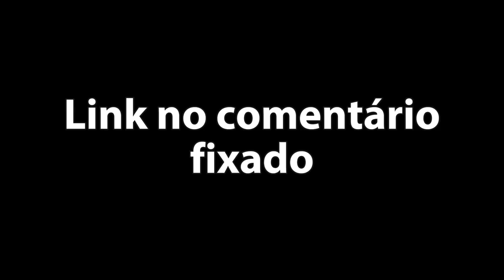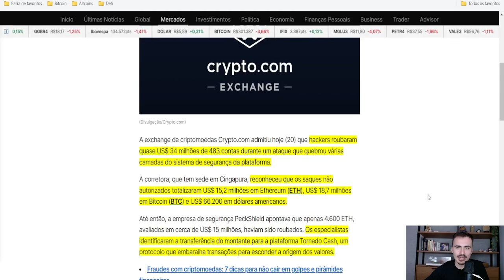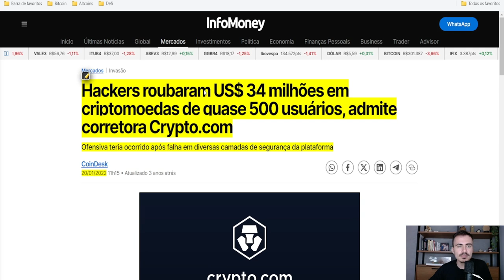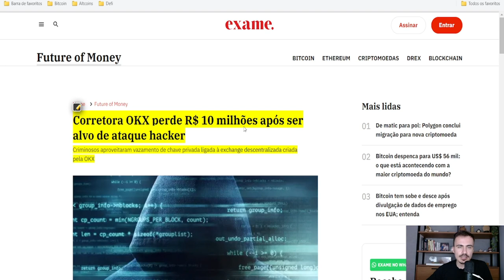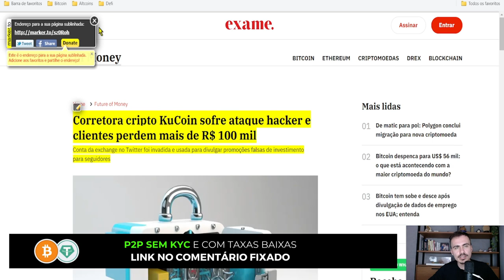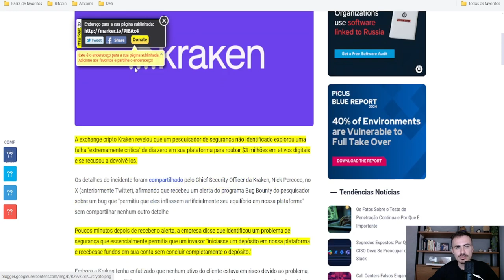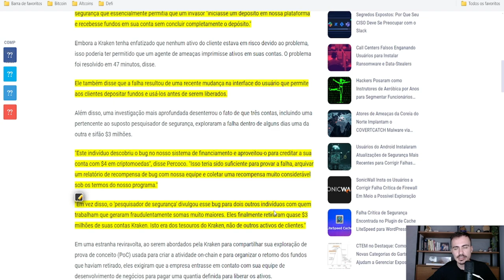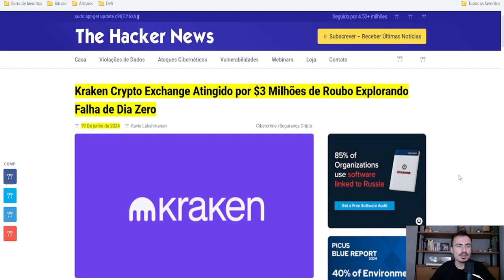7 EXCHANGES DE CRIPTO QUE JÁ FORAM HACKEADAS!